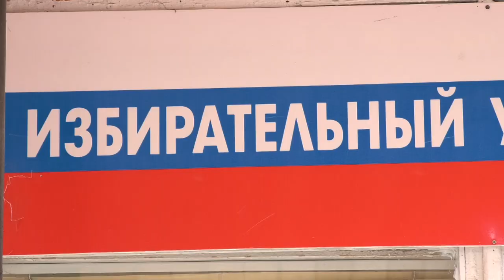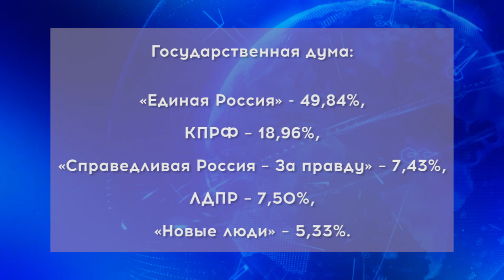Как прошли выборы в Сарове?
Завершились выборы в Госдуму и местные законодательные органы власти. Как проходило голосование в Сарове?